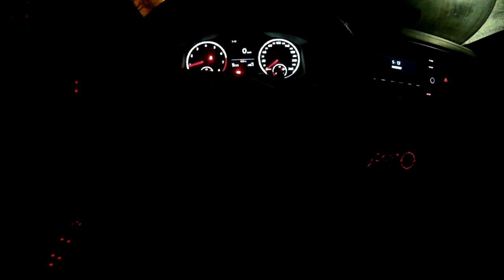CORVINA DE RIO - La pescamos por primera vez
Pescamos por primera vez una corvina de río. Compartimos ademas una salida en la naturaleza y algunos lugares de nuestro país.